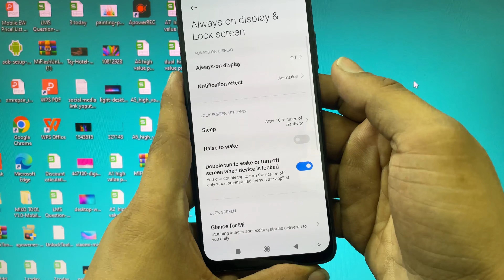Mastering Your Redmi Camera: Quick and Easy Shortcut Tips for Stunning Shots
In this video, we'll show you how to take your Redmi camera skills to the next level with some quick and easy shortcut tips. Whether you're an amateur photographer or a seasoned pro, these tips will help you capture stunning shots with your Redmi camera. We'll cover everything from adjusting exposure and focus to using filters and modes that you may not have known existed. So grab your Redmi phone and get ready to become a master of mobile photography!